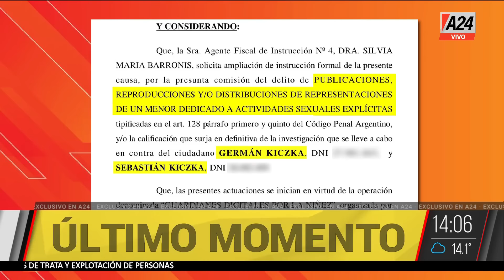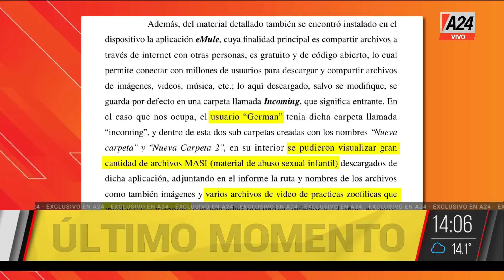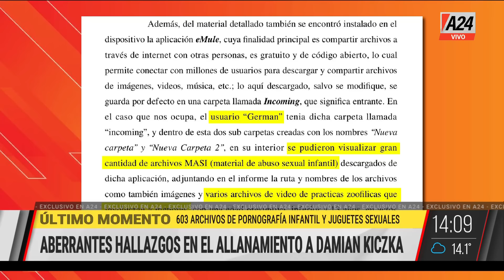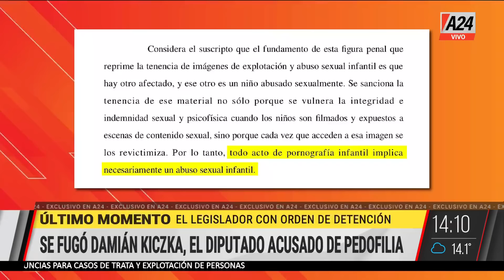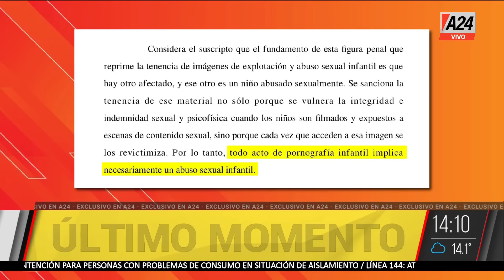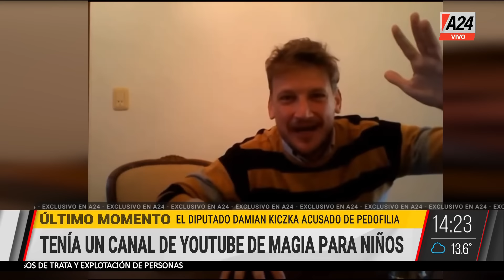🔴 GERMÁN KICZKA BUSCADO POR DELITOS SEXUALES CONTRA MENORES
👉 Germán Kiczka, diputado provincial por Misiones del espacio Activar Libertario, se encuentra prófugo de la justicia tras ser acusado de ped0filia. La búsqueda internacional está en marcha mientras se revelan detalles sobre publicaciones y distribuciones de contenido explícito con menores. La Cámara en Misiones procedió a desaforarlo, pero no lo ha expulsado ni suspendido, generando indignación y debate sobre la impunidad en la política argentina.

👉Seguí en TodoEnUno